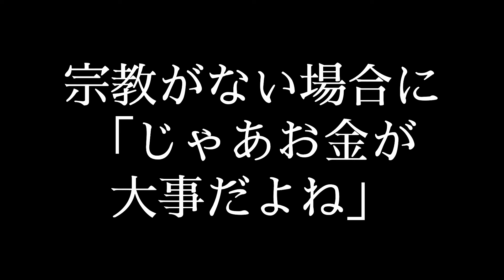お金に幸せを求める人は不幸に…お金に執着するお金教の正体について暴露します【切り抜き/ひろゆきの実/宗教/お金持ち/資本主義/人生哲学/幸福論】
0:00 お金に幸せを求めすぎる人の末路
5:24 ありのままを受け入れる価値観
8:25 宗教と幸せとの関係性について

日経平均史上最高値目前でもGDP世界4位転落って…日本経済のヤバい実態について暴露します【ひろゆき切り抜き/ひろゆきの実/確定申告/株価/ニュース】

岸田政権の実態と日本の未来について話します【ひろゆき切り抜き/ひろゆきの実/政治家/ニュース/増税メガネ】

Z世代が「子供欲しくない」理由って実は…日本の少子化問題の実態について暴露します【ひろゆき切り抜き/ひろゆきの実/高齢化/日本の闇/ニュース】

※当チャンネルはひろゆきさんの雑談生放送の見どころやお役立ち情報、論破の編集・切り抜きした動画を投稿しております。

※当チャンネルはひろゆきさんの動画管理元であるガジェット通信様と
正式な契約の元でMCNに加入し運営しております。

「１％の努力」大ベストセラー書籍
（著者：西村博之）

「ラクしてうまくいく生き方」最新刊
（著者：西村博之）